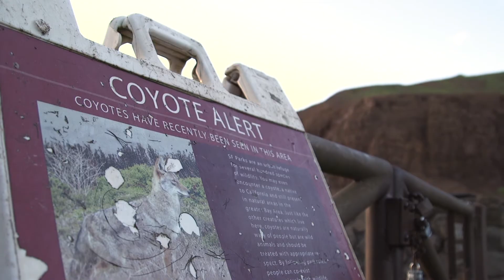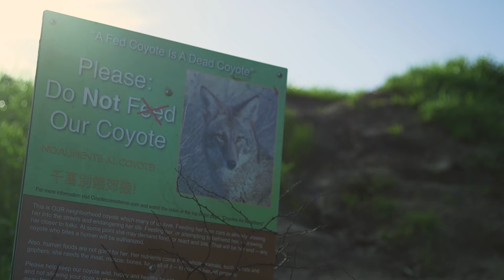Tracking SF’s coyotes from the Presidio to Bernal Hill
Max Brimelow and Miki Katoni track coyotes traveling in the Bernal Hill area and elsewhere in San Francisco. They also follow Jonathan Young, a wildlife ecologist with the Presidio Trust. Young is documenting the 15-year history of coyotes appearing within the city limits. Suburban areas have grown accustomed to these animals, but urban areas are now learning that these wily coyotes can find a home in a variety of environments.